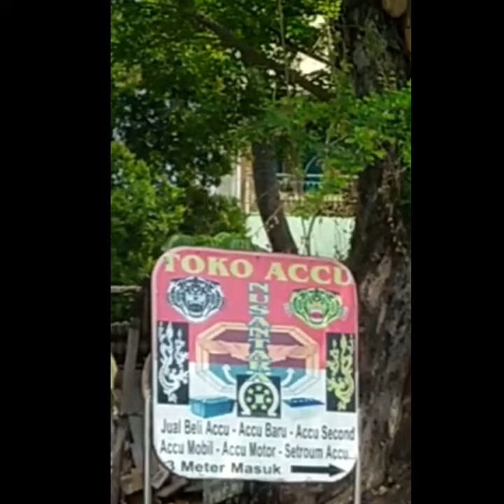Inverter 1000 watt